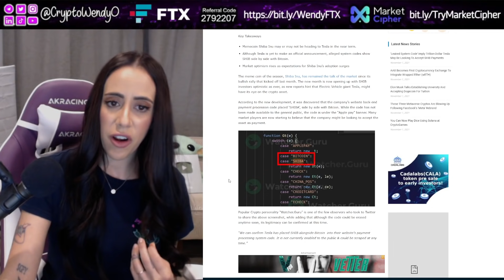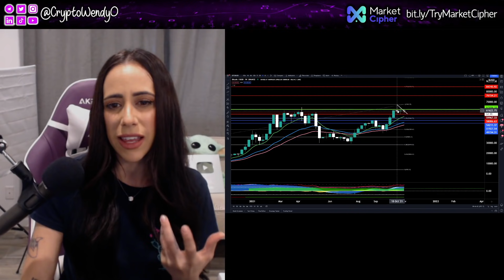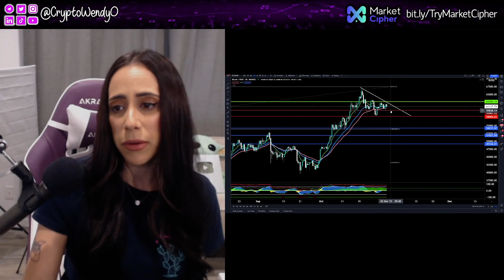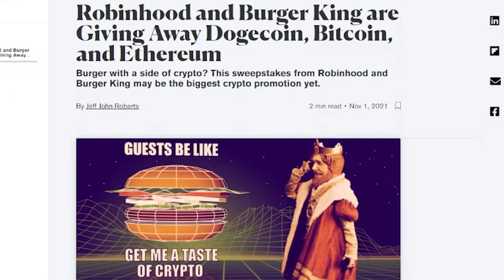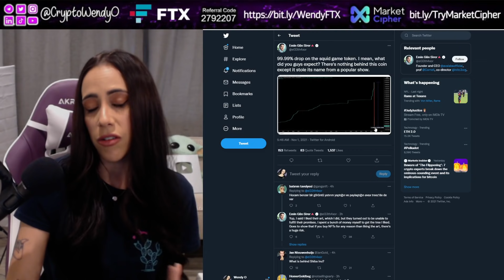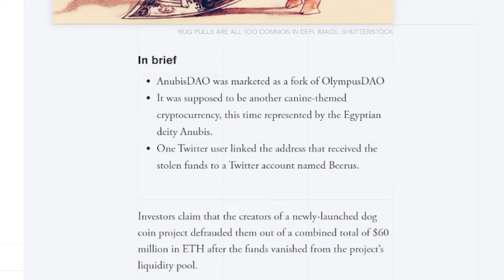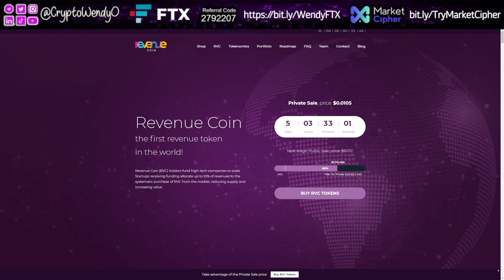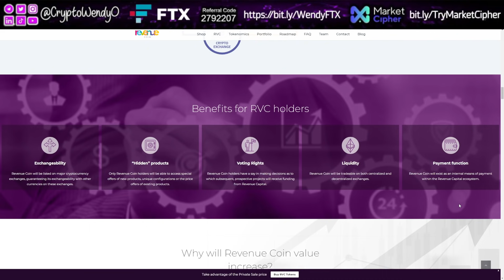Monster Bitcoin Monthly Close $61,500 (Epic Crypto Scams)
Welcome back! This weekend in crypto was absolutely insane! We celebrated the 13th anniversary of the Bitcoin whitepaper, saw the highest Bitcoin monthly candle close in history, and more. Let's discuss.

What we discuss:
00:00 Intro
00:43 Shiba update
01:35 Shiba chart
02:40 Bitcoin chart
04:57 Solana NFTs
05:28 Dogecoin giveaways
05:56 1Inch network update
06:36 Squid game rug pull
07:19 Binance update
07:58 Rug pull
08:40 Revenue Coin